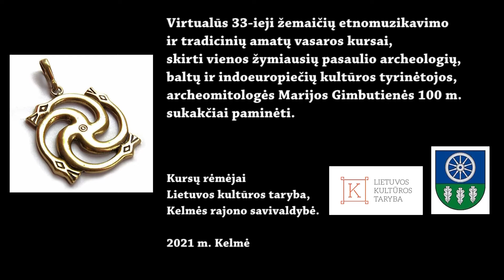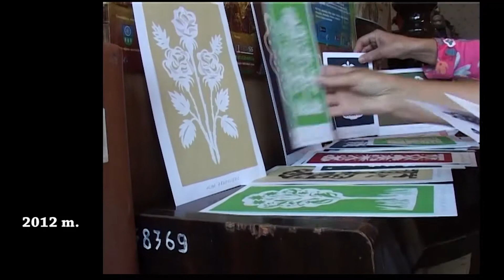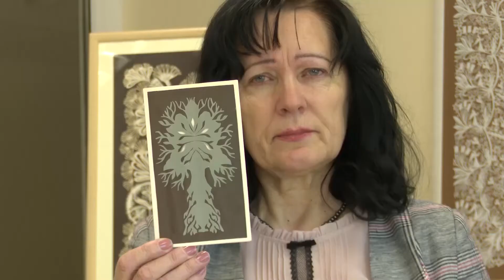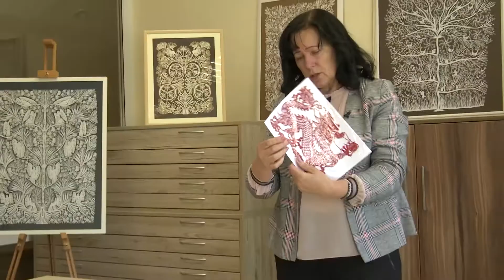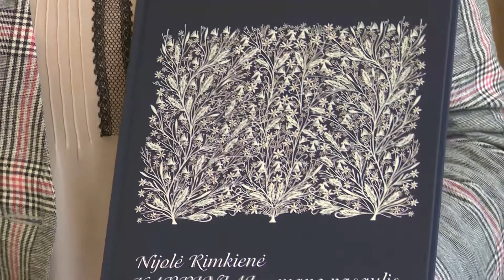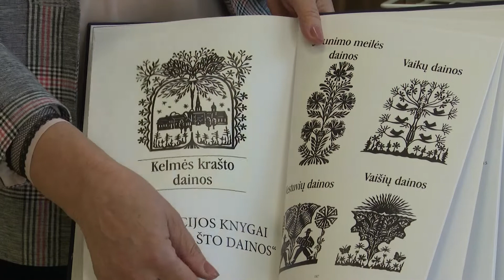33-ieji žemaičių vasaros kursai. Karpinių menas. Nijolė Rimkienė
Popieriaus karpinių menas. Tautodailininkė-meno kūrėja Nijolė Rimkienė.